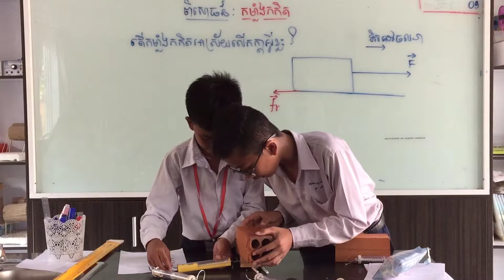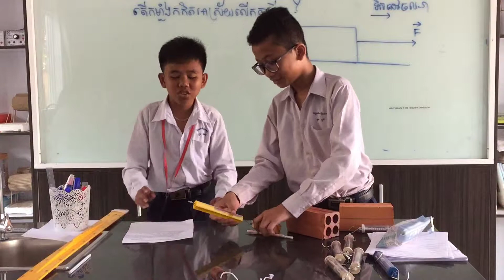friction force presentation/បទបង្ហាញអំពីពិសោធន៍កម្លាំងកកិត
Presentation about friction force experiment by students of NGS Prek Leap